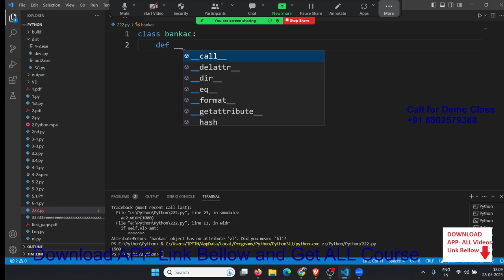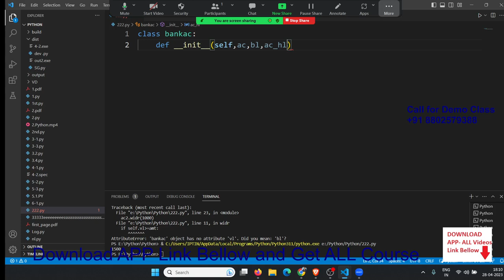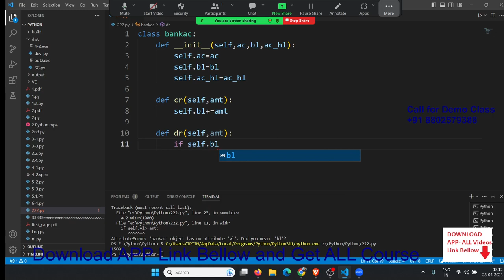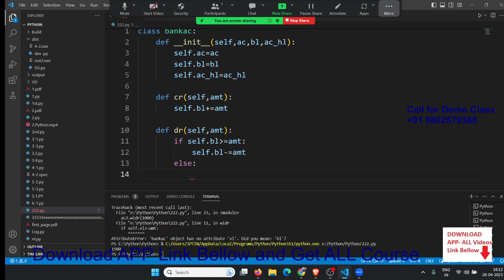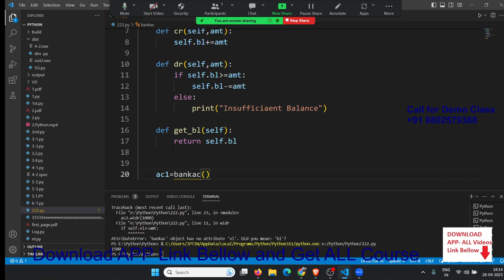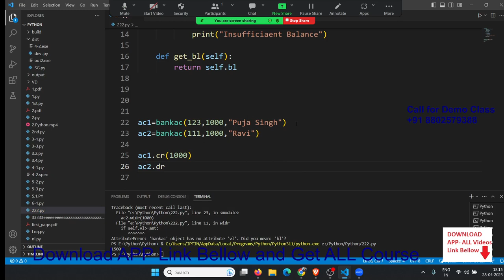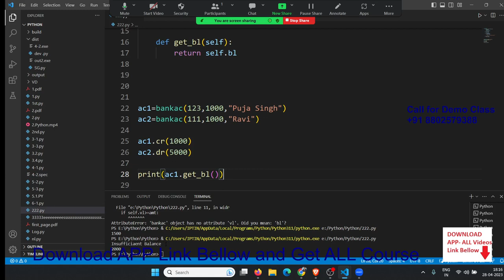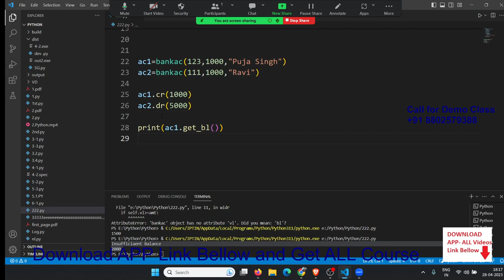OOPS in Python